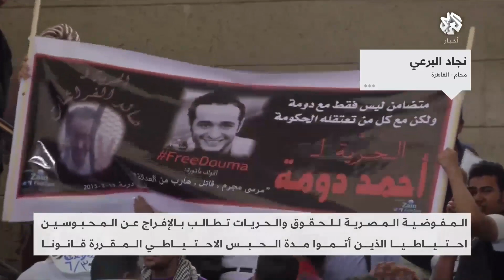مفوضية الحقوق والحريات تدعو للإفراج عن المحبوسين احتياطيا ممّن أتموا المدة القانونية للحبس الاحتياطي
طالبت المفوضية المصرية للحقوق والحريات بالإفراج عن عدد من المحبوسين احتياطيا، الذين أتموا مدة الحبس الاحتياطي المقررة قانونيا.